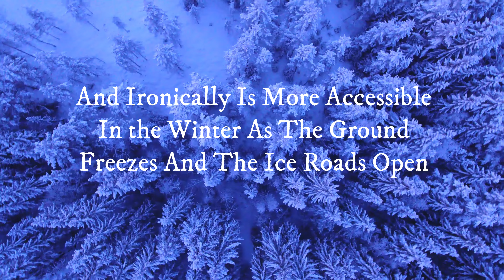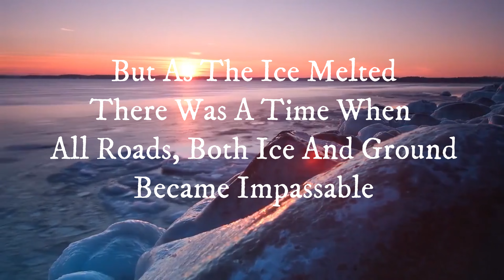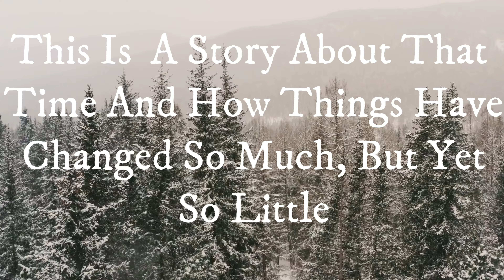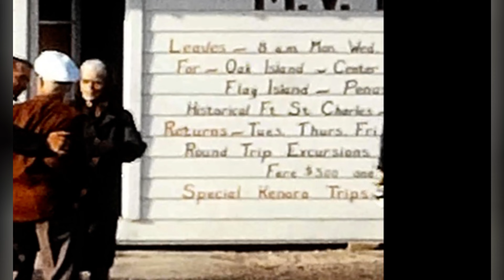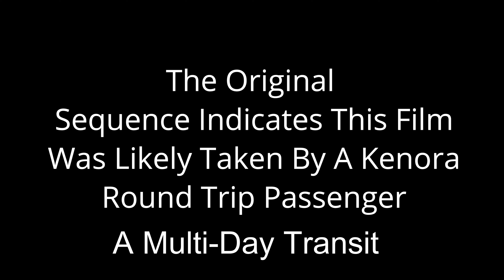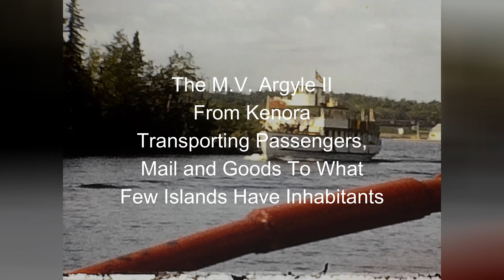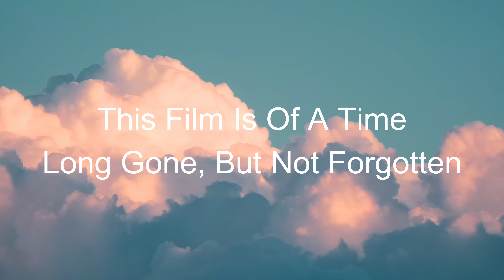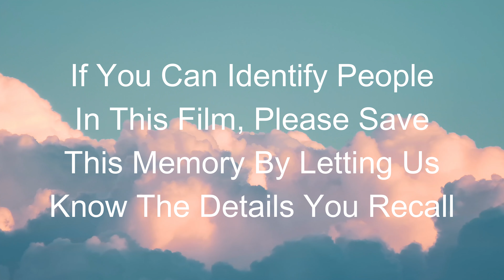Lake Of The Woods Before The Roads: A Story Of Ice And Water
Sailing Team Tally Ho! restores 8mm archive film from 1967 that shows how we get around now,  is quite a bit different than then!